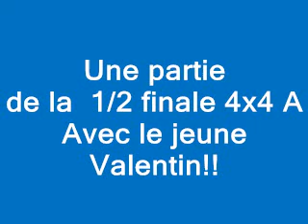CF 4x4 A